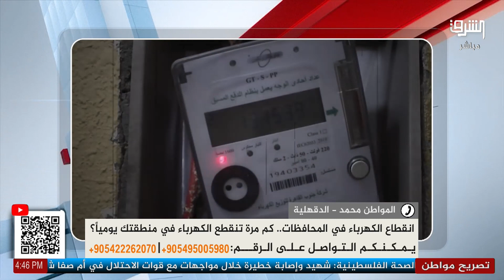سؤال هام من مواطن في محافظة الدقهلية لوزارة الكهرباء " محتاج رد حقيقي ؟!!